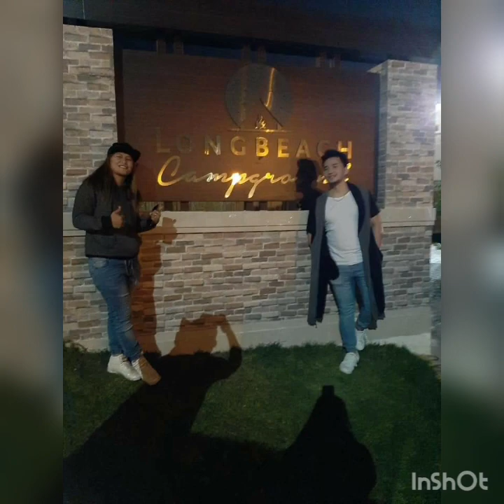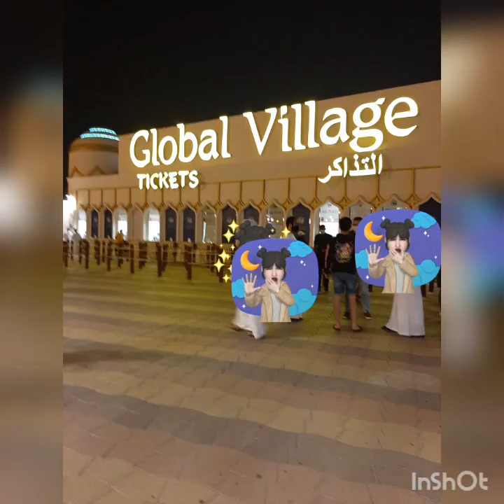Life so short. Enjoy with family.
Give time to your family.
Life so short.